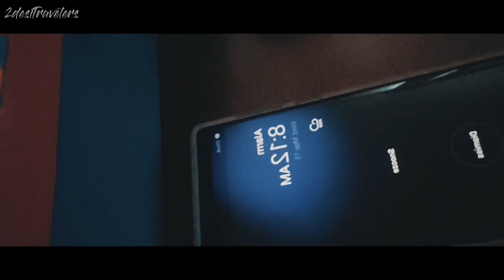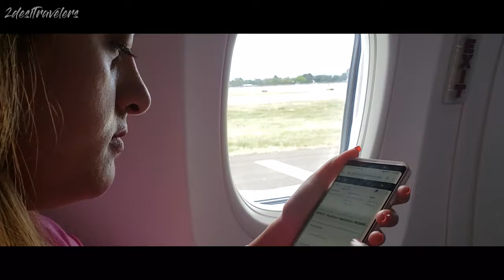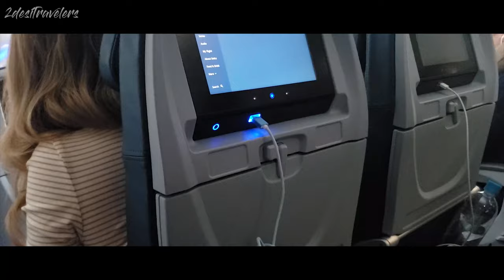New York Travel Series - vlog 01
This travel series is of our New York vacation. In this vlog I have covered our travel from California to New York and how to use pulic transport from JFK airport to Manhattan. We stayed in Night hotel which was right there at Time Square. Whole vlog is captured through my phone Samsung note 09.

              (b) JNSN-York